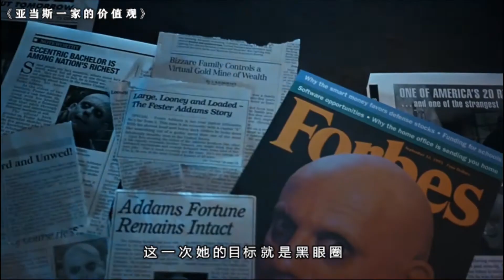美女专门嫁给有钱人，谋取他们的财产，可这次的丈夫让她很头疼